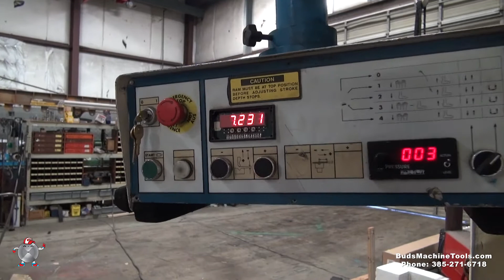Atlantic 12' x 200 Ton Press Brake Demo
| Quick demo of a used Atlantic HDE200X12 Press Brake (12' x 200-ton capacity). | Bud's Machine Tools, a division of Bud's Equipment Sales, sells new and used metalworking equipment.